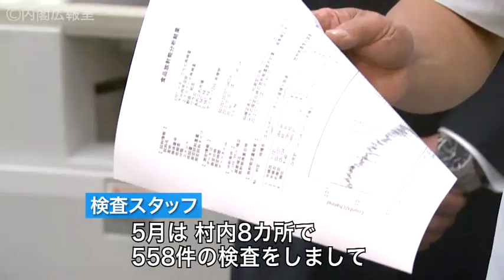福島県下訪問―魚市場や農産物検査所、小学校等を視察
平成24年7月7日、野田総理は、就任以来4度目となる福島県への訪問を行いました。野田総理は、小名浜の魚市場や観光物産センター、農産物検査所を視察しました。２か所の仮設住宅を訪問した後は、川内村小学校を訪れ、児童らと懇談を行いました。最後に、福島県庁に移動し、佐藤雄平知事と意見交換を行いました。